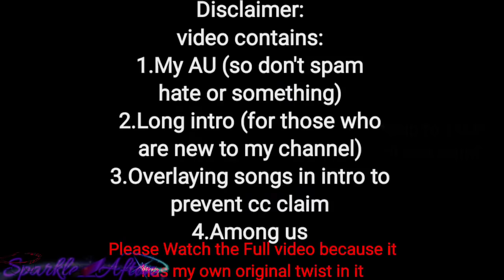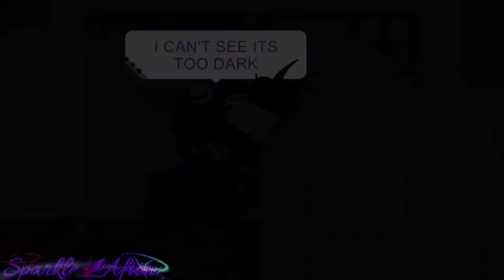Afton Family and Some Animatronics plays Among Us / FNAF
🎇▪︎~▪︎Read The Follow▪︎~▪︎🎇

✨▪︎~▪︎Description XD▪︎~▪︎✨

▪︎Following is Le Description (skip to 1:02 if you want to skip the intro)
Intro 1:04

💜 Hey Everyone I'm Sparkle_Aftøn , but you all can call me Sparkle ✨  I make pure content about 💜

🎇▪︎Afton Family ✨

✨▪︎FNAF 🎇

🎇▪︎Sister Location ✨

✨▪︎I Make Gacha Videos/Mini Movies about Fnaf/Afton Family and I love to make Meme's and very rarely Music Videos
You guys can use any of my videos for reaction video if you want 💜 Just Give me the creadits...
Feel Most Welcomed .You Guys Are My 🍫 Chocolate wolfies and don't worry I won't eat ya 😉❤💜🖤💞 🎇

✨▪︎Kinemaster pro 🎇

🎇▪︎Ibispaint X ✨

✨▪︎Cap Cut 🎇

🎇▪︎Cute Cut ✨

🎇▪︎Flipaclip premium ✨

✨▪︎etc... 🎇

❣▪︎* Bruh (O_O) *▪︎❣

💞💫▪︎Random Info about Me and My Channel▪︎💫💞

💖▪︎My Videos are based upon I dunno▪︎💖

💜▪︎Drama▪︎💜

❤▪︎Funny▪︎❤

🖤▪︎Challenges▪︎🖤

💙▪︎Wholesomeness▪︎💙

💞▪︎Ships but you'll see WilliamXClara More Often▪︎💞

🖤▪︎I Post videos in about 4-5 days▪︎🖤

🎇▪︎Aftons sometimes get in intense situations but everything changes but to normal▪︎🎇

💜▪︎Favourite Colours : •••▪︎💜

🌟▪︎Favourite Aftons : •••▪︎🌟

✨▪︎Favourite Animatronics : •••▪︎✨

⚠️▪︎*My Exams Comes Rapidly because I don't know why*▪︎⚠️

💜▪︎Country/Nationality : Somewhere▪︎💜

💞Bye💞